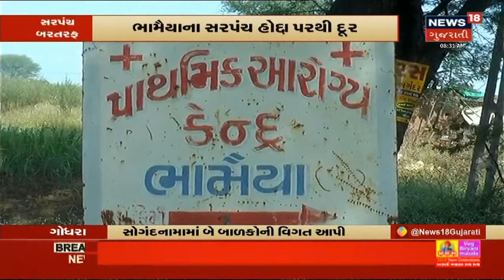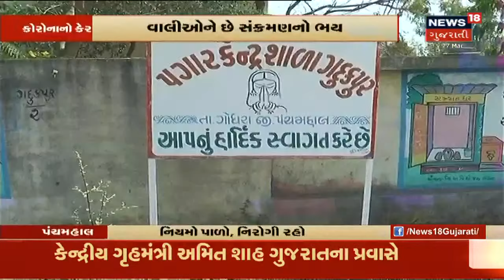Amit Shah બે દિવસના Gujarat પ્રવાસે | News18 Gujarati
ગઈકાલે મોડી સાંજે કેન્દ્રીય ગૃહમંત્રી Amit Shah પહોંચ્યાં Ahmedabad. 2 દિવસના Gujarat પ્રવાસે લોકસભા મત વિસ્તારના વિકાસ કામોની કરશે સમીક્ષા. સાથેજ પરિવાર સાથે વિતાવશે સમય.